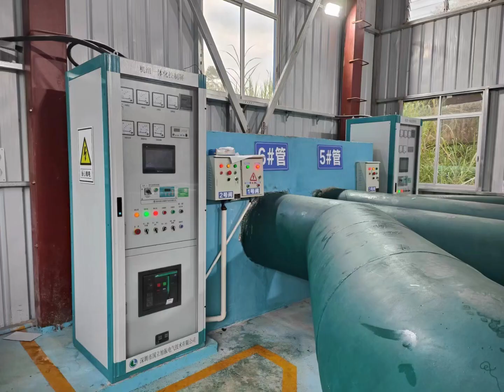02 units 75KW pipeline type micro hydro system, Micro tubular turbine generator integrated units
DLLD Power is a professional manufacturer of designs and produces full series hydroelectric equipment for global micro and small hydropower projects, with over 30+ years of manufacturing experience in China.

DLLD Power products cover the full range of Francis turbines, Pelton turbines, Kaplan turbines, Tubular turbines, and hydraulic generators, both horizontal and vertical types, with single unit capacity could up to 10MW. Our integrated vertical turbine generator unit is a compact structure that has the super advantage, of saving the cost largely of civil work, installation, and maintenance, which are popular with lots of customers both at home and abroad.

We already fulfill thousands of hydropower stations including Europe, the USA, Pakistan, Sri Lanka, New Zealand, and etc. 40 countries.